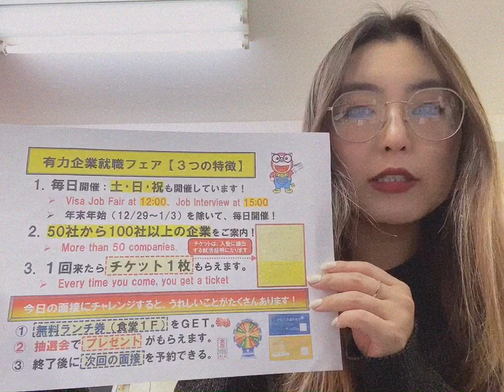3/3, 15:00 Токио болон Чиба Ресторан